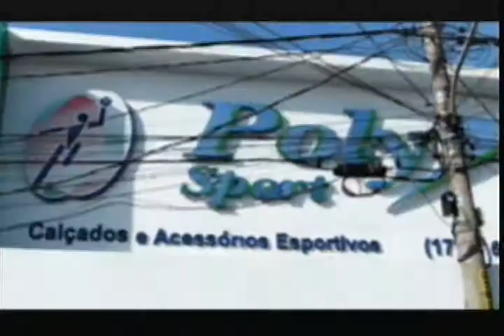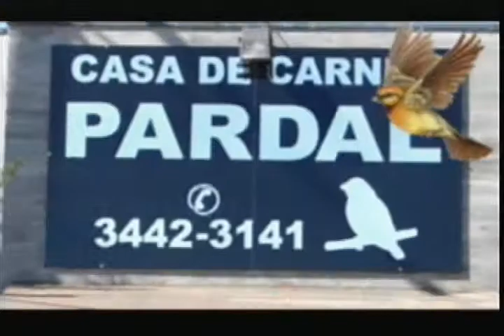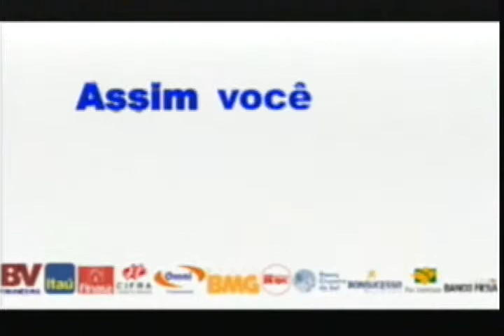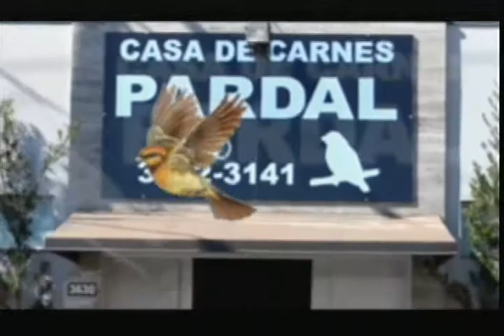INFORMATIVO 11 06 2018 51,00 SEGUNDA FEIRA